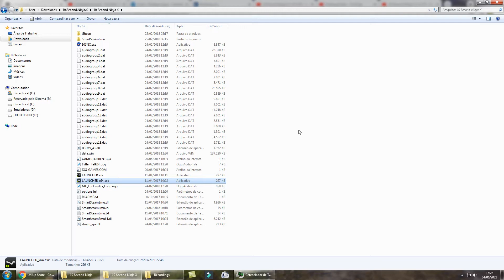PC - 10 Second Ninja X - World 2 - Level III - [Time: 1.72] [Complete Video]